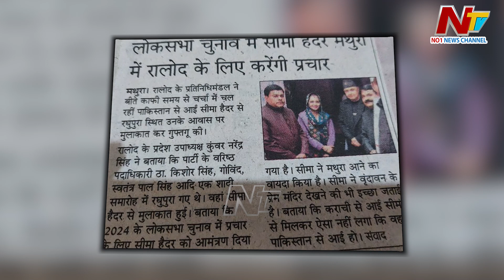Seema Haider: లోక్‌సభ ఎన్నికల్లో మధుర నుంచి సీమా హైదర్‌ ప్రచారం! | Ntv Global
Watch